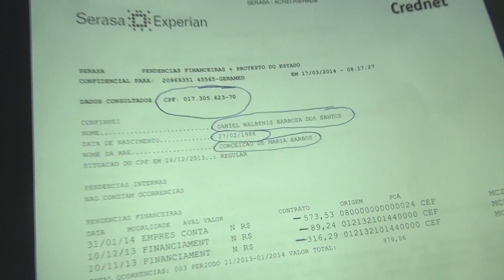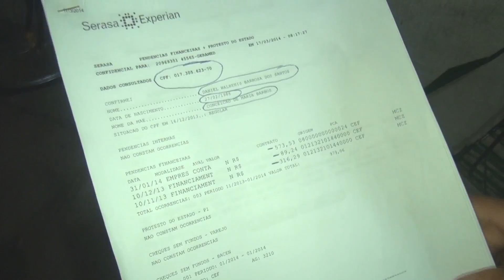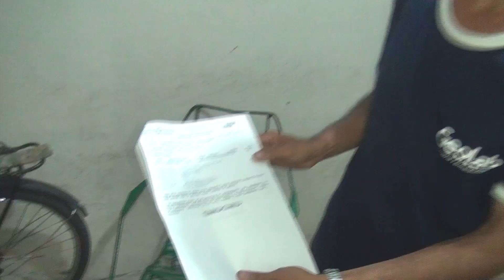Golpistas fazem piauiense de vitima em empréstimo em São Paulo